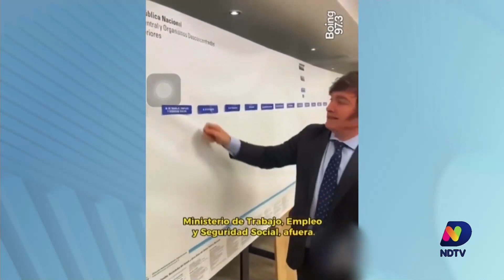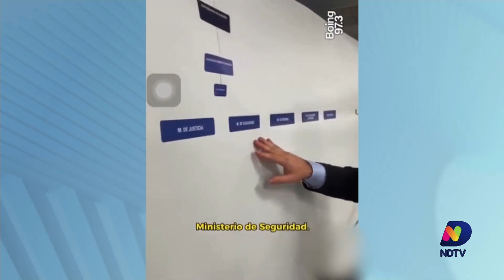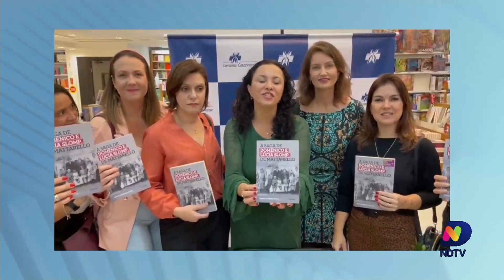Confira o quadro do Cacau Menezes desta segunda-feira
Acompanhe os destaques de SC e do mundo com Cacau Menezes no programa desta segunda-feira (20).